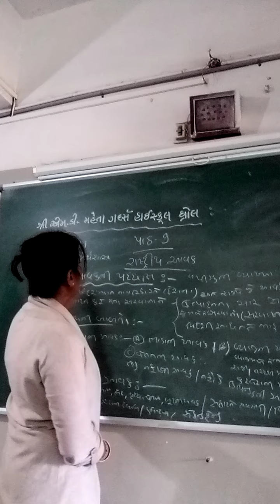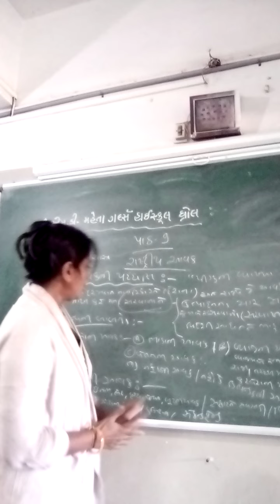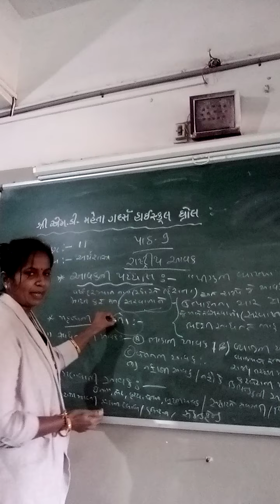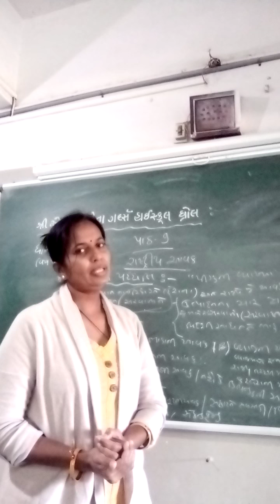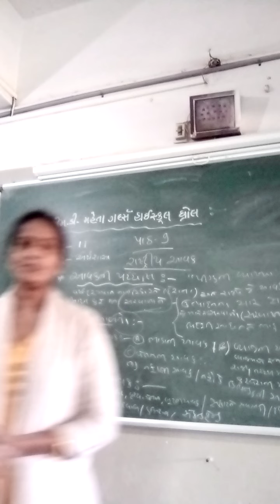std-11 (Economics )ch-9